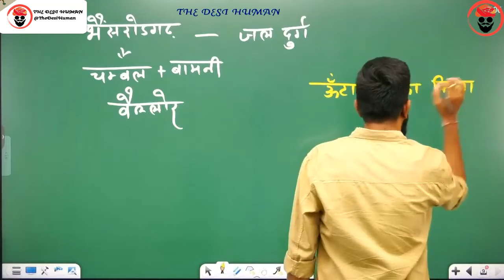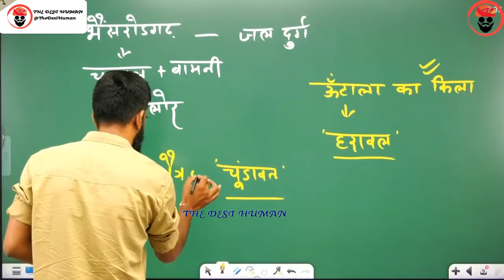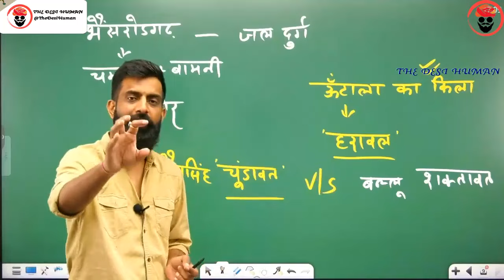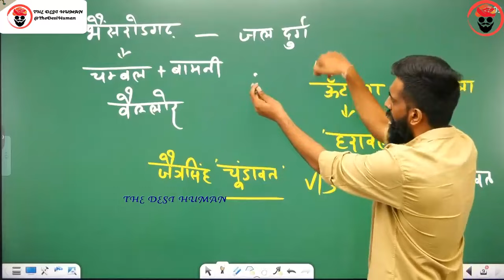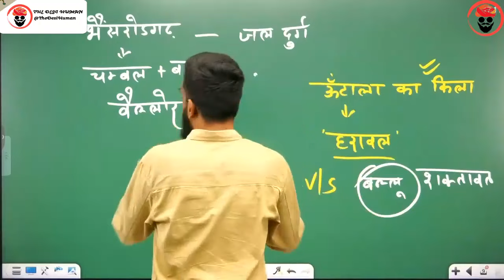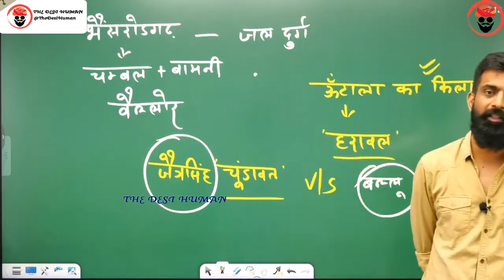बल्लू जी शक्तावत || राजवीर सर || rajveer sir springboard academy